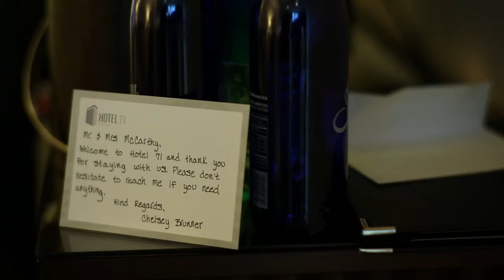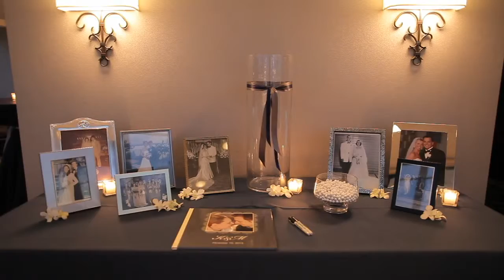Katie and Michael's Wedding Trailer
Katie and Michael were married at St. Vincent DePaul in Lincoln Park and had their reception at Hotel 71 in downtown Chicago.